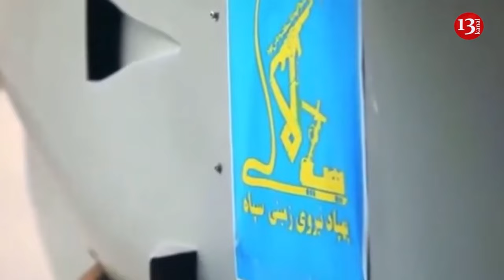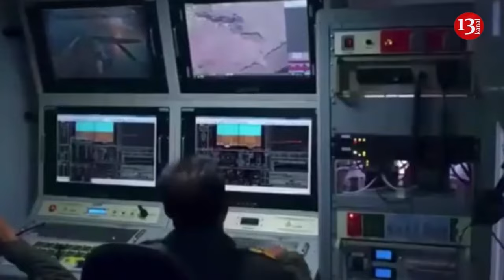A base with a large number of Russian servicemen was hit in Donetsk –Footage of the moment of strike